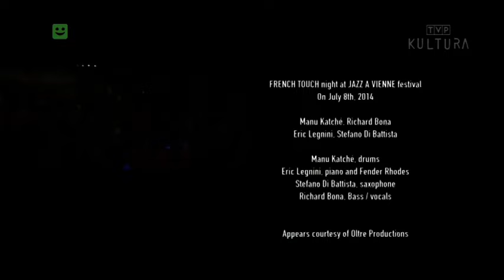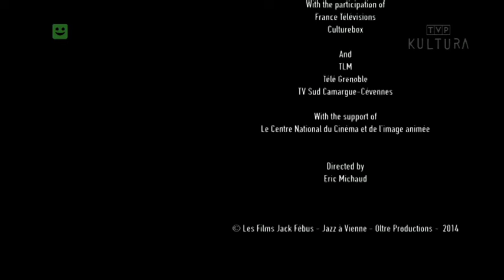Manu Katche, Richard Bona, Eric Legnini, Stefano di Battista - Jazz a Vienne 2014